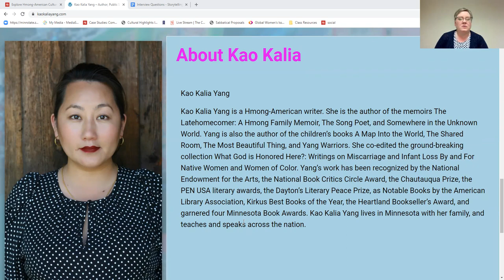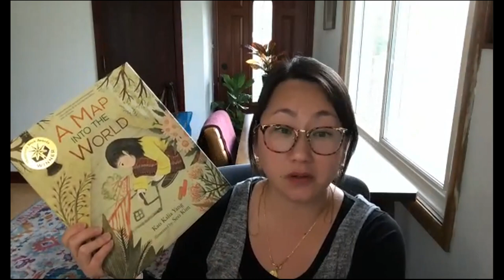Cultural Identity Interview with Kao Kalia Yang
This interview is between Cindy, an outstanding college student, and Kao Kalia Yang (award-winning Minnesota author, motivational speaker, author in residence, and amazing humanitarian).  Our hope is you will listen to this interview to learn more about what it means to be Hmong-American in Minnesota, as well as how we can benefit from learning more about our own cultures, co-cultures, and identities.